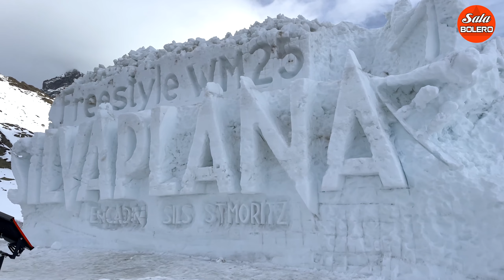TUYỂN CHỌN 30 BÀI BOLERO TRỮ TÌNH KHÔNG CHÁN - LK BOLERO CẢNH ĐẸP THỤY SỸ - SALA BOLERO